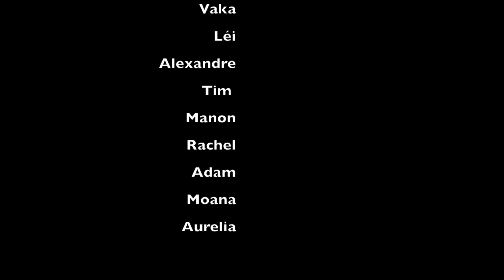Wallis Kite holidays Wka Stage 2020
stage vacances  de kitesurf pour nos jeunes de  Wallis  et Futuna offert par la Wallis Kite Académie  (wks.malo.wf)
Aout 2020